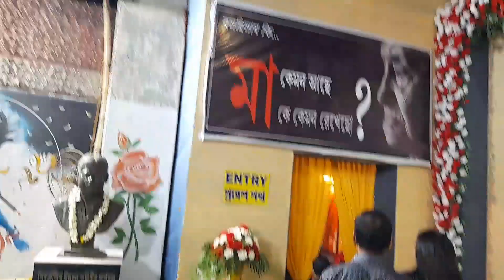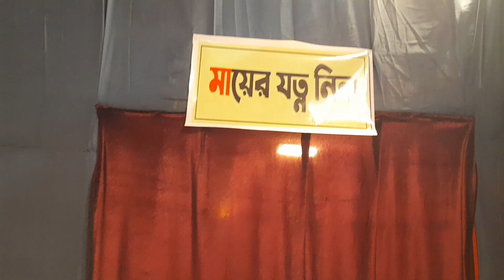শ্রীরামপুর শিব মন্দির উন্নয়ন কমিটির থিমের দুর্গাপুজা 2024